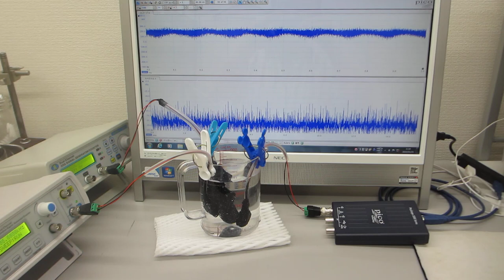超音波の非線形振動現象をコントロールする技術（超音波システム研究所）